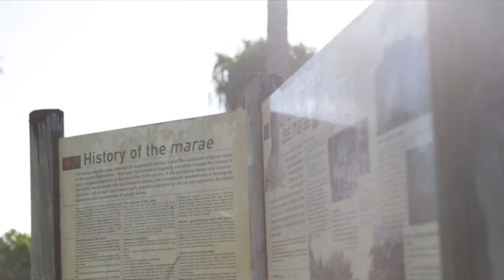Culture of Tahiti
You think Tahiti and you might think of white sand beaches and overwater bungalows. They have that but there's so much more. Bronwyn Hodge of Goway Travel, takes us on a cultural tour of the history and culture of Tahiti.